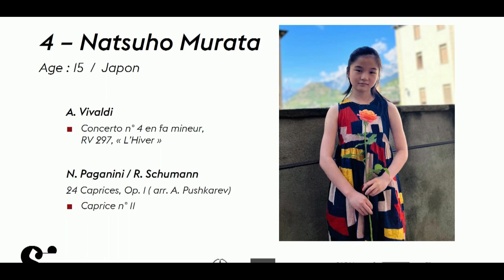Natsuho Murata played Vivaldi & Paganini/ Schumann in the first round of Tibor Junior, 30/08/2020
Natsuho Murata appeared in the 1st round of Tibor Junior Violin Competition on Tuesday 30th August, 2022 to perform Vivaldi's the 4 Seasons: Violin Concerto , "L'inverno"  (Winter) and Caprice No. 2 arranged by Andrei Pushkarev based on Paganini /Schumann's Capriccio No. 11.

On Tuesday 30th August, 2022
Repertory：
    i  ) "L'inverno"  (Winter) from Vivaldi's the 4 Seasons - Violin Concerto         (0:45～9:30 )
    ii )  Caprice No. 2 arranged by Andrei Pushkarev based on Paganini /Schumann's Capriccio

Violinist：Natsuho Murata
Orchestra : the orchestra of the Sion Festival in the first and second rounds
Venue: Église des Jésuites ( エグリゼ  デ  ジェズーテス ) in Sion, Switzerland,  which is a
 former Jesuit church in Molsheim, in the Alsace region of France.

(＊) arranged through the kind courtesy of a friend in Itay